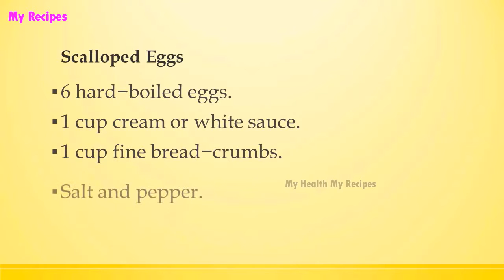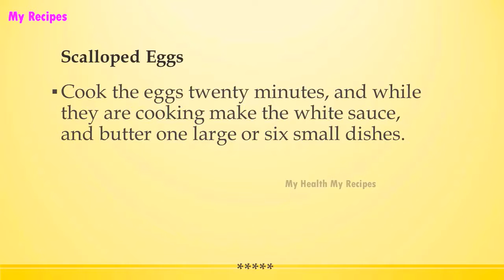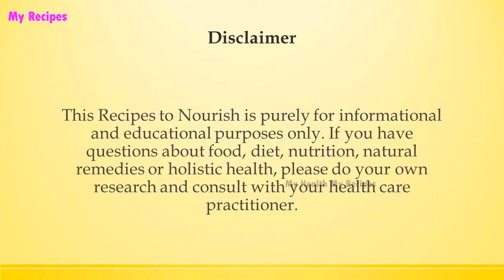Scalloped Eggs | EASY RECIPES | EASY TO LEARN | RECIPES LIBRARY